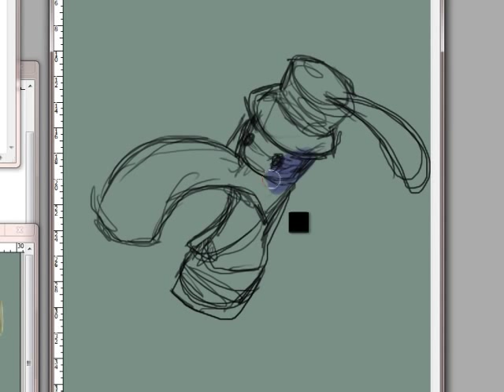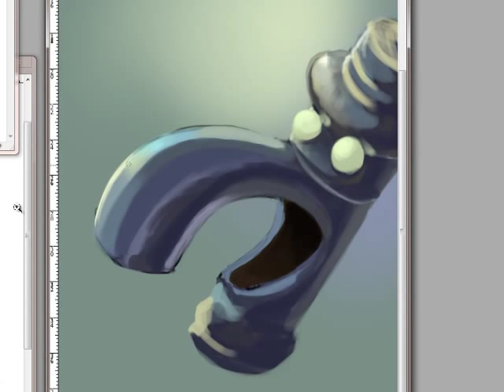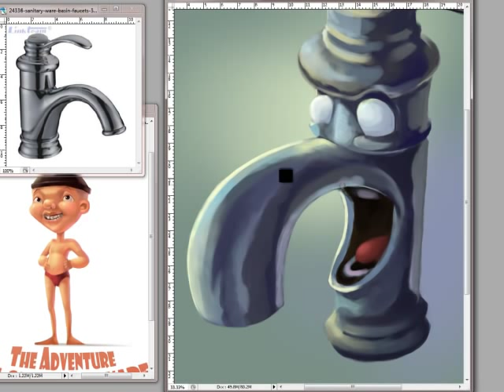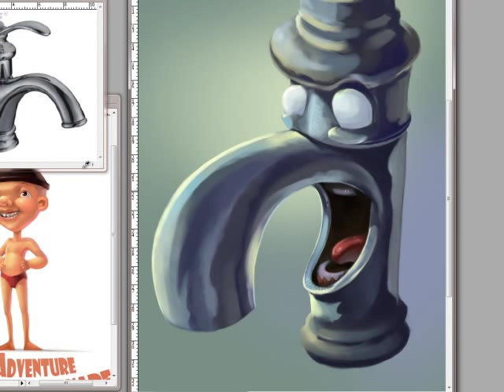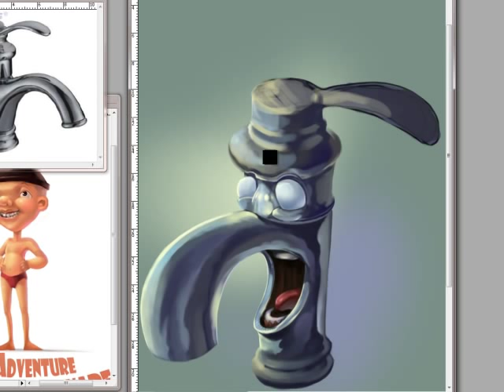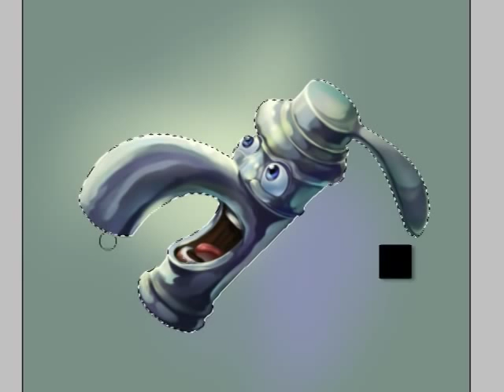The Making of Faucet character design (Digital Painting)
**This is my  first capture of digital painting process so if there are some mistake, I'm so sorry.**

The character is Faucet from my personal project. (The Adventure of sanitary ware) I did it by Photoshop cs2, Wacom Intuos4.
Capture screen by Camtasia Studio.  Done For Sketchoholic.com

**There is a strange black square that moving together with my original mouse.If, there is somebody, know about it, please just tell me, I will fix it in the next time. Thanks! **